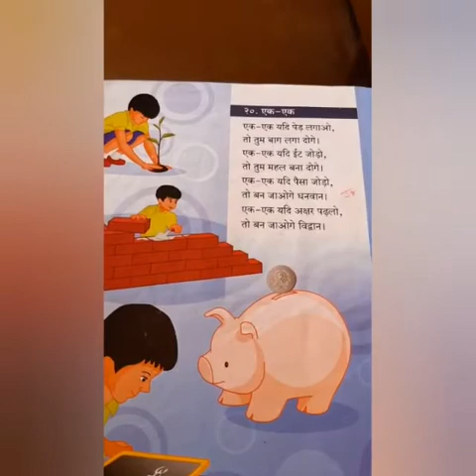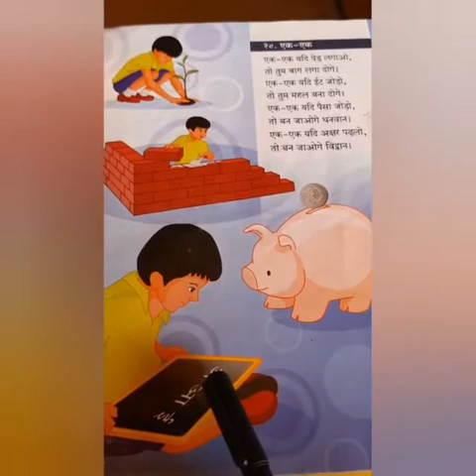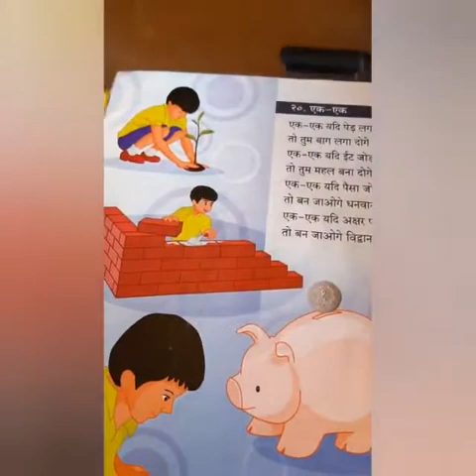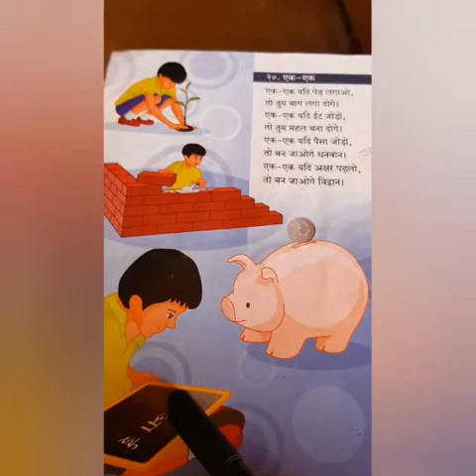SVM CBSE PP || Jr.Kg. || Hindi || Poem || Ek ek